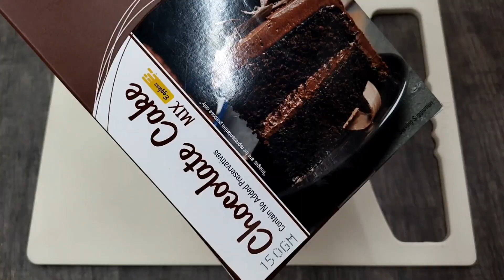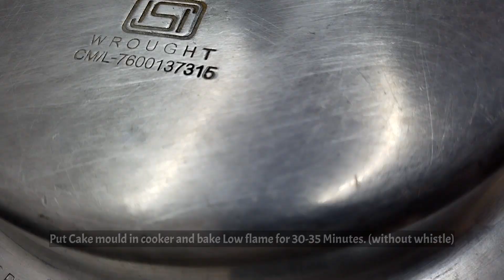Chocolate Cake Mix - Easy Chocolate Cake Without Oven,Egg | How To Make Cake Kaise Banaen - Cake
Chocolate Cake Mix - Easy Chocolate Cake Without Oven,Egg | How To Make Cake At Home

In this video I have taught you how to make cake with Happy Happy Biscuit in an easy way,

so definitely watch the video till the end, then you understand that I have learned you how to make cake with easy biscuit

Make Happy Happy Biscuit Cake Bake Easily Without Oven And Mixer

Shaerches. .

happy happy biscuit cake
how to make cake
biscuit cake
cake kaise banate hain
cake recipe
cake
how to make cake at home
biscuit ka cake
bina mixi ka cake
bina mixi ke cake
bina oven ke cake
bina oven ka cake